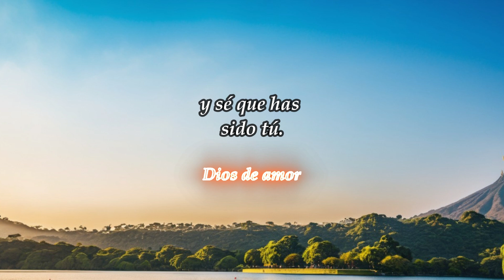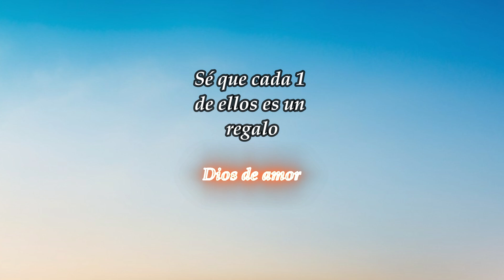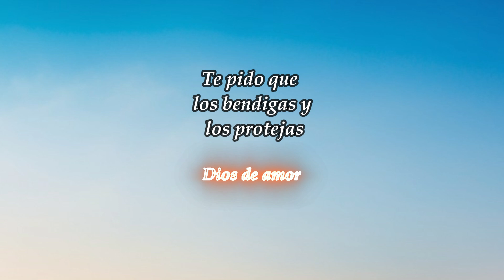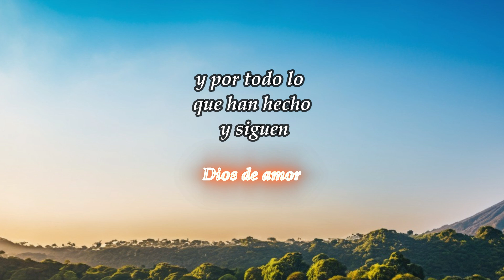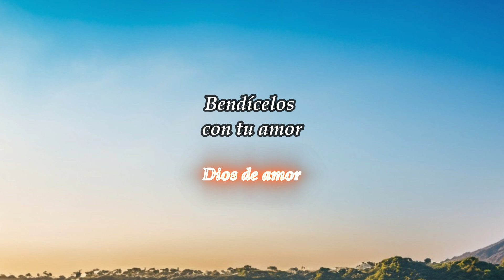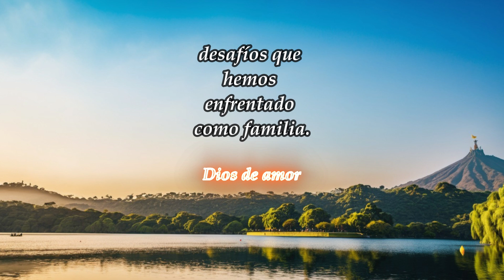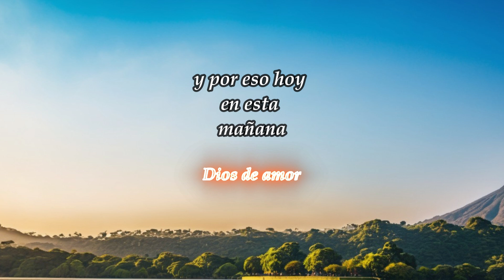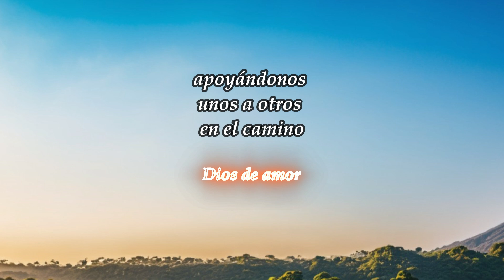TE DOY GRACIAS DIOS POR EL AMOR DE MI FAMILIA; Oración de la mañana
familia amoryfe oracion amor dios TE DOY GRACIAS DIOS POR EL AMOR DE MI FAMILIA; Oración de la mañana